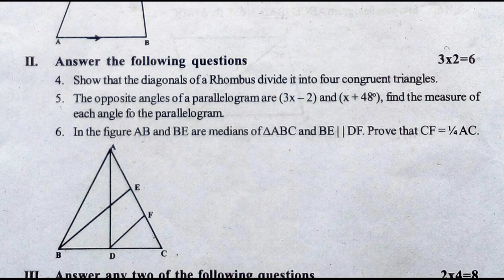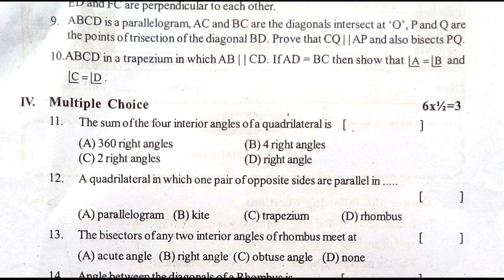fa2 9th class maths | 9th class maths fa2 question paper | formative assessment exam paper | 2022